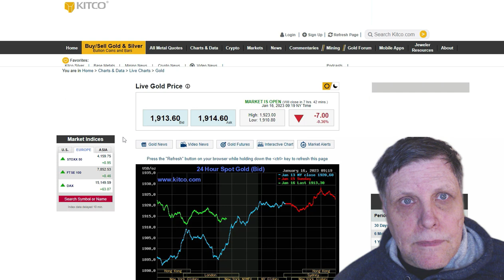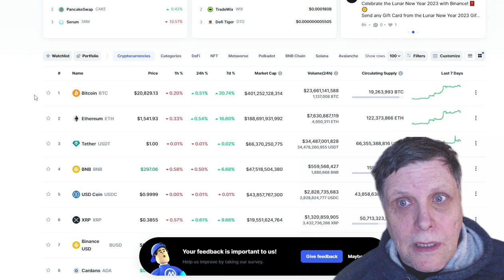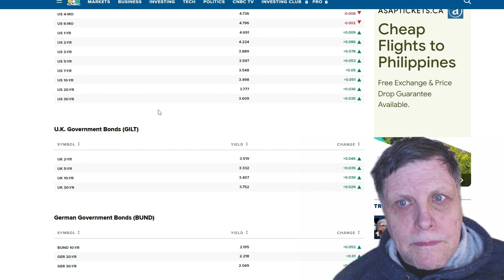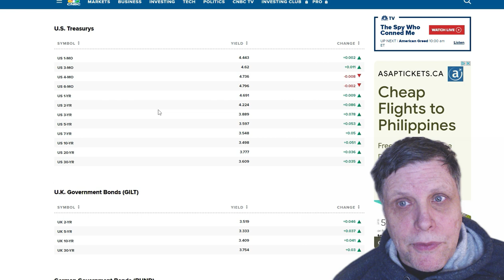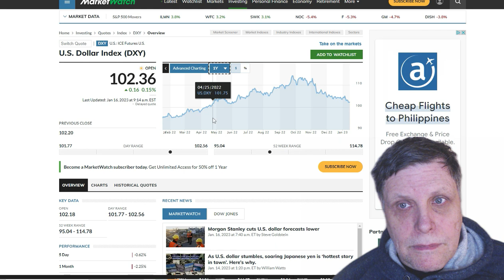MUST WATCH - THE TIME TO PROTECT YOUR FINANCE IS NOW